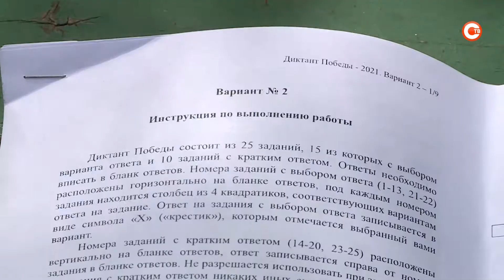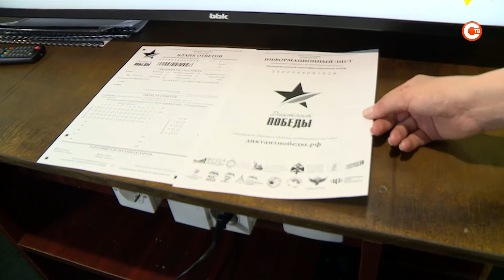Севастопольцы написали «Диктант Победы»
Курсанты на паруснике «Херсонес» в Севастополе одни из первых в мире в этом году написали «Диктант Победы». Сегодня акция объединила 1,7 млн человек из 80 стран. Желающие проверить свои знания о ключевых событиях Великой Отечественной и ее героев были и в Арктике, и в Антарктике. Тест проходили даже на атомном ледоколе «Виктор Черномырдин».